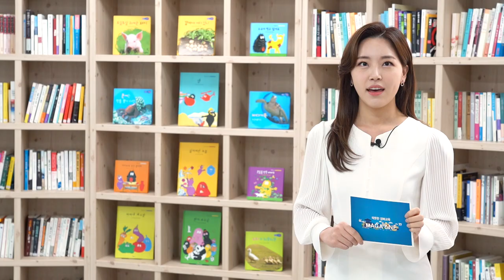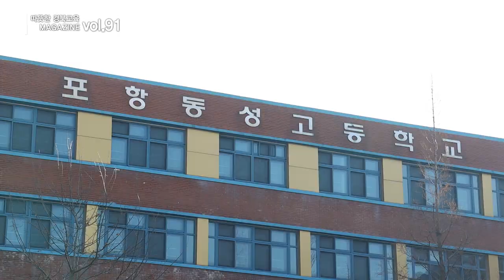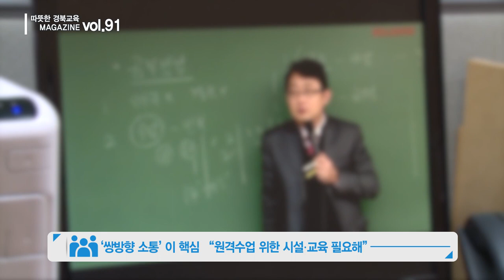[따뜻한 경북교육매거진 Vol.91] '원격수업'전환, 온라인 교육과정 거점학교, ㅣ경상북도 교육청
주간 경북교육에는 어떤 이슈들이 있었을까요?
[따뜻한 경북교육매거진 Vol.89]을 통해 확인해보세요!

✔ Review 2020 코로나19 차단 학교 '원격수업' 전환(0:03:36)
✔ Review 2020 포스트 코로나 '미래교육을 옃보다' 온라인 교육과정 거점학교 (0:01:44)